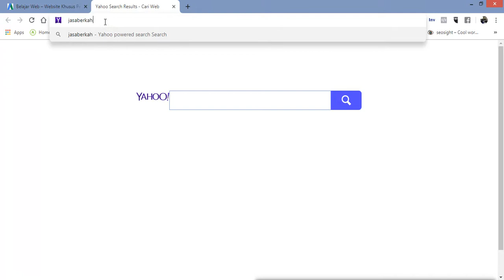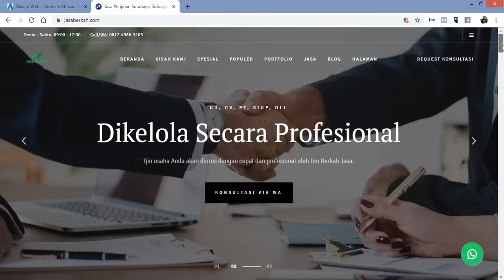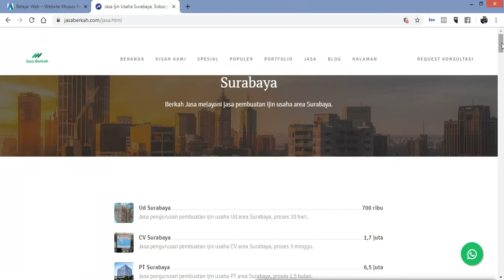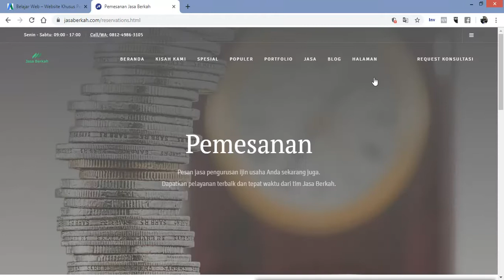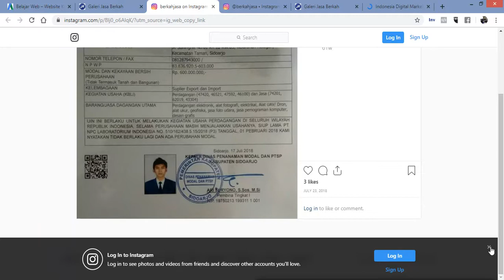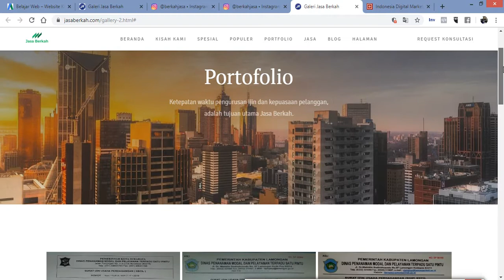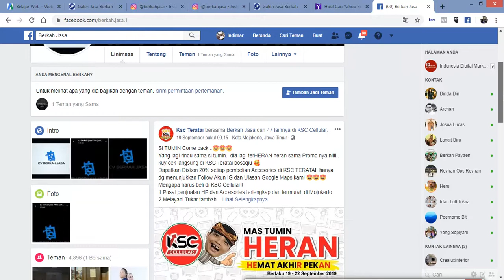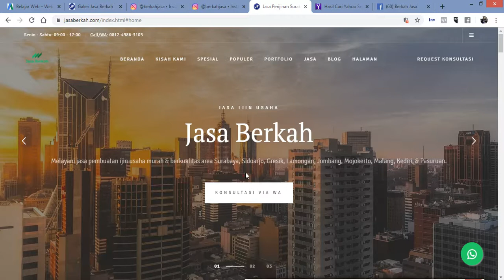Studi Kasus Website Sukses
Video terkahir dalam materi "Pembuatan & Optimasi Website WordPress" adalah tentang studi kasus website klien kami yang telah berhasil mendatangkan pelanggan baru secara rutin setiap bulan dengan didukung oleh kampanye promosi Iklan Google dan SEO.

Klien kami tersebut merupakan bisnis yang bergerak dalam jasa perijinan usaha di area Surabaya, Kediri, Mojekerto, Malang, Jombang dan sekitarnya. Alamat websitenya adalah

Panduan dibuat khusus untuk peserta program Kelas Digital Marketing 101.